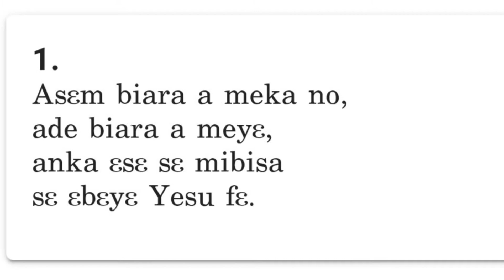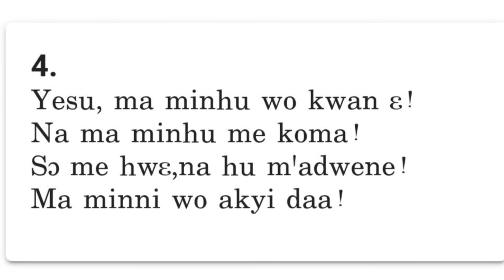Presbyterian Hymn (Twi) 603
Sung by 37 Methodist Presbyterian Church Youth Choir.
As part of the weekly sermonette by the clergy for the congregation during the Corona pandemic. God bless you for listening.